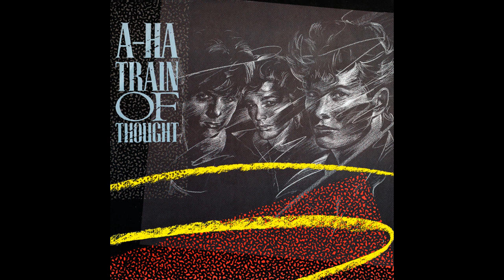A- Ha - Train Of Thought ( Extended Version) 07:06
A Ha